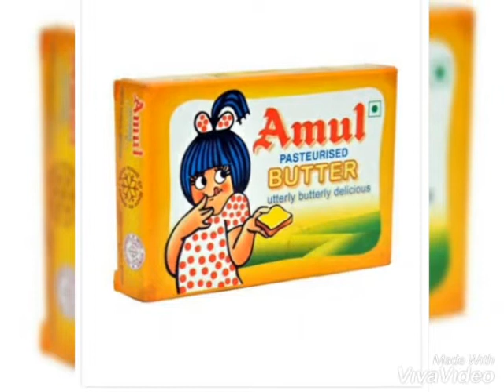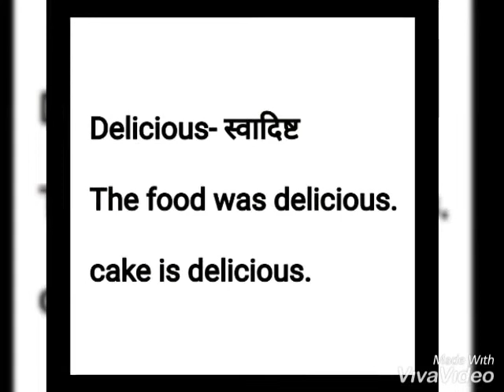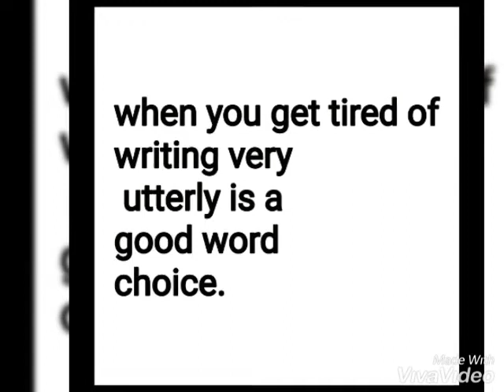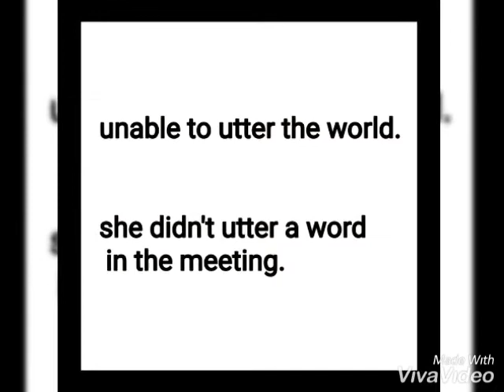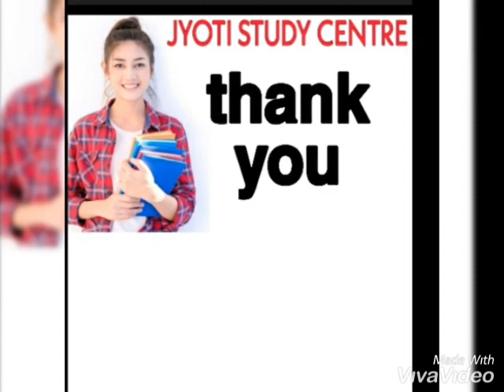Learn English with your daily use products (Butter)/English beginners/ Jyoti study centre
Today's product is Amul butter..
learn English with your daily use product.